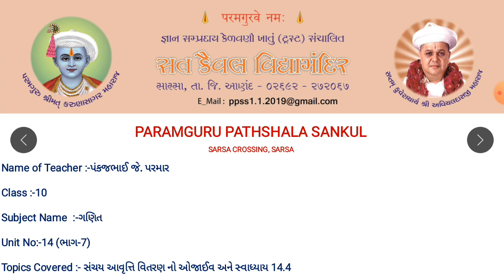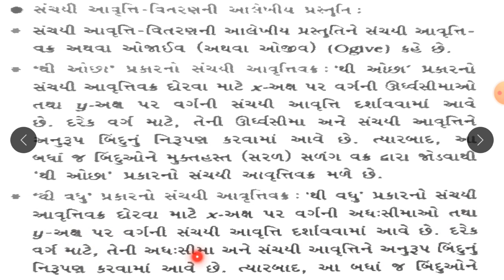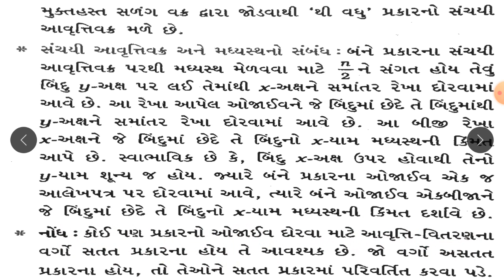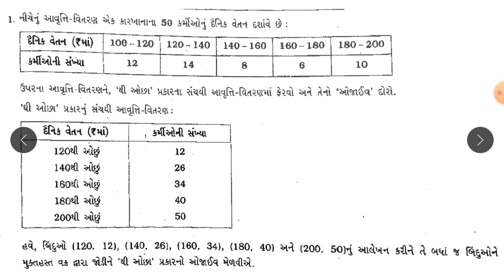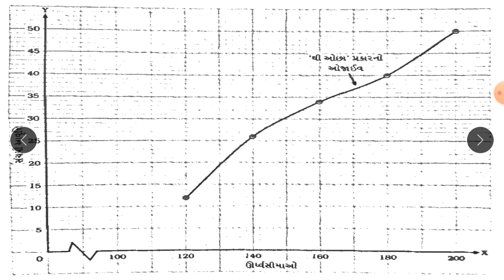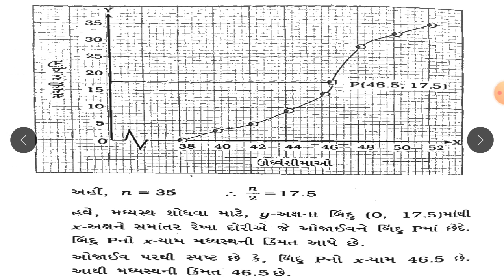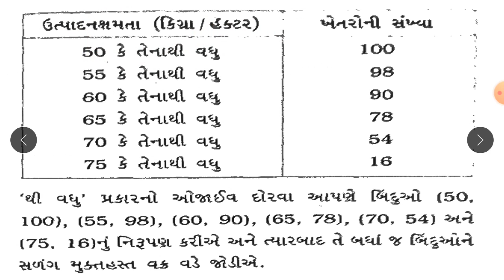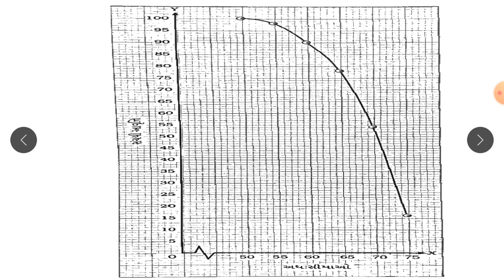STD :-10, SUBJECT:-ગણિત, UNIT:14,આંકડાશાસ્ત્ર - સંચય આવૃત્તિ વિતરણ નો ઓજાઈવ અને સ્વાધ્યાય 14.4